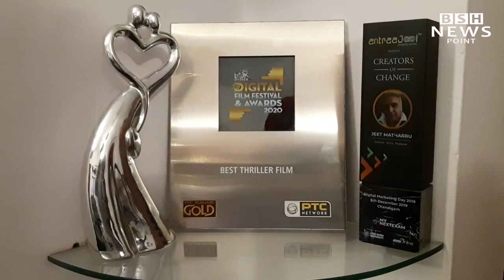''Nepotism'', ''MeToo'' common in film industry : Jeet Matharru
Legendary Producer, Director, Actor, Jeet Matharu who directed ''Addi-Tappa'', ''Woman From the East'' and the first Punjabi Horror Film ''Sikka'', is of the view that Nepotism and Me Too are common in the film industry and not only young girls, but young boys are also exploited in all ways. He said that corporate multiplexes have ruined the Punjabi film Industry, Pollywood and Nepotism also prevail in this industry too.  He is on too making OTT like Netflix and Amazon and also a website for people related to films or who want to enter this line.
drugs case in bollywood